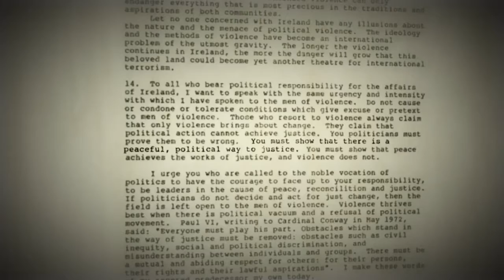John Paul II In Ireland: A Plea for Peace (2018) trailer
Official Selection